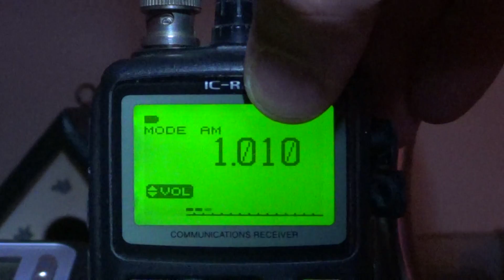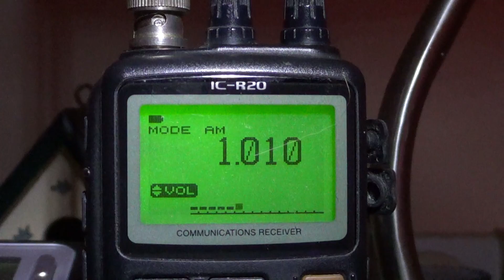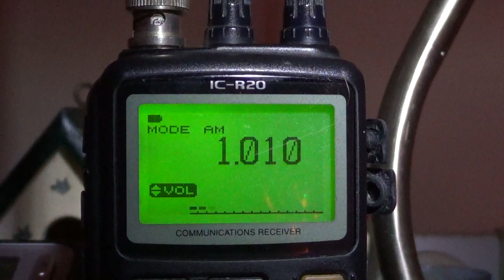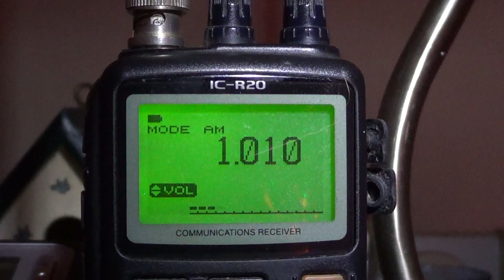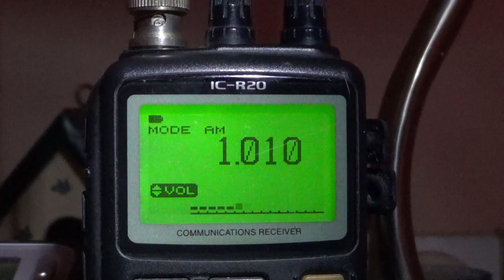Mediumwave on the IC R20 with 1010 Khz CFRB Totonto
Receiving CFRB 1010 Khz mediumwave on the Icom IC R20 receiver using the internal ferrite on November 29th 2016